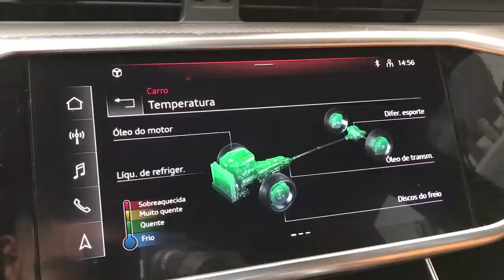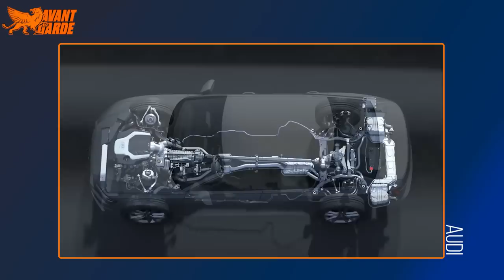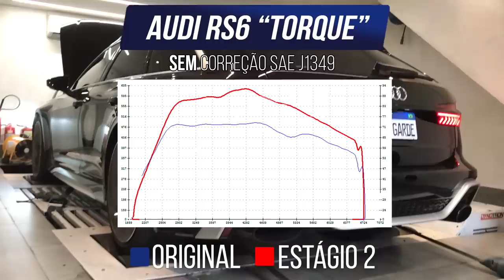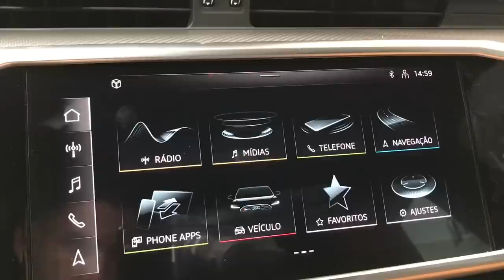Reprogramamos o Novo RS6 com um motor feito de DIAMANTE. E saiu FOGO. - AvantGarde Performance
Capítulos:
00:00 Intro
02:07 RS6 VS R8
03:22 Por Baixo do Motor
09:23 O Motor
12:37 Diamante?
14:37 Potência
19:55 Na Rua